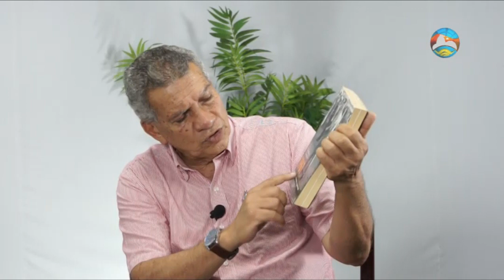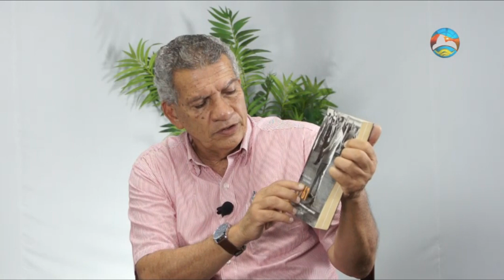A Cadeia da Legalidade - Especial TVCRIO com Beto Almeida (18.09.19)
Acompanhe a TVC-Rio através do canal 6 da Net Rio ou se preferir pelo nosso